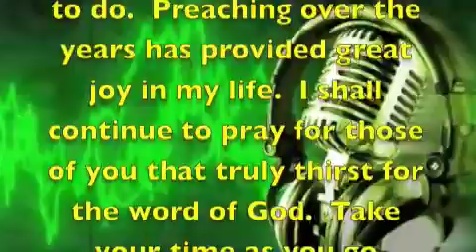Exercising Godliness Pt 1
The question this week is a simple one; how do we stay fit for the fight?  There are not easy solutions, but if you study with me you will discover something new as well as something old.  Grab your bibles. . . .